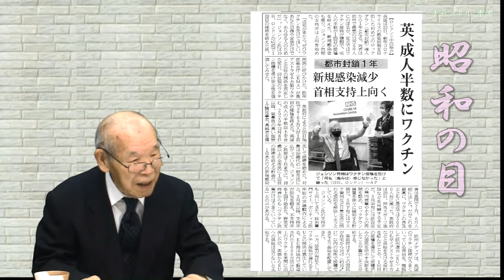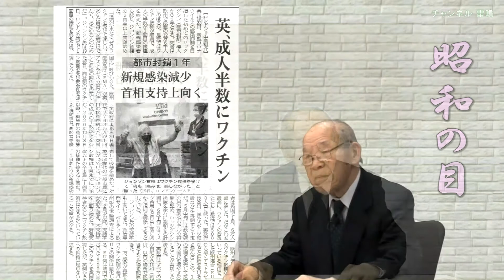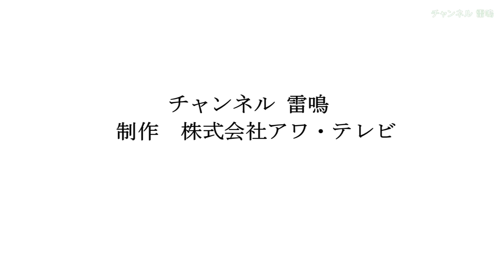ニュース解説『昭和の目』中村功の目 11 令和3年3月23日 [今日のテーマ]今のワクチン状況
アワテレビ社長、中村功を中心に、ワンポイントニュース解説をいたします。
昭和生まれ世代が『昭和の目』で今を鋭く切り取ります。
アワテレビをご視聴いただき誠にありがとうございます。

アワテレビは令和２年７月、インターネットテレビ局として放送を開始しました。
当社は、外交評論家の加瀬英明氏、東日本ハウス創業者である中村功氏、空の神兵慰霊顕彰碑護持会の奥本康大氏ら、日本の将来を案じられている経営者の方たちが発起人となって設立されました。
日本の既存地上波は、国内ニュース、スポーツ、芸能スキャンダル、グルメ、クイズ、旅行などのいわば大衆のエンターテインメントを放送していますが　それらは個人の楽しみ、時間潰しのためのものであり、いわゆる『今だけ、金だけ、自分だけ』を助長する番組であると考えられます。
地上波テレビ局は、電波利権を使い日本国民にたいして、かつて大宅壮一が喝破した『一億総白痴化』を、中心的に担ったと考えてもいいでしょう。
アワテレビは、迫りくる日本の危機に備え、今のテレビが情報を独占し、わが国民を劣化せしめていることを政治、社会、教育を含めあらゆる分野で警鐘を鳴らしていく。
アワテレビでは今後日本の危機シリーズと題して有識者を招き、詳しく解説し、討論する番組、また世界で起こっている人種差別問題などの情報番組も発信していく。
また、日本や世界の歴史についての見識を深める教養番組、テレビ紙芝居も企画しています。
より良い番組制作に向けて、視聴者の皆様からの、ご意見ご要望ご感想などありましたら是非メールにてお伝えください。

またアワテレビでは月会費５００円でサポート会員を募集しています。
YouTube以外にも、会員様向け動画コンテンツの提供、イベント参加など多数企画しております。アワテレビの今後の配信、情報発信をお楽しみに！

視聴者の皆様、会員の皆様と共に創っていくテレビ局です。